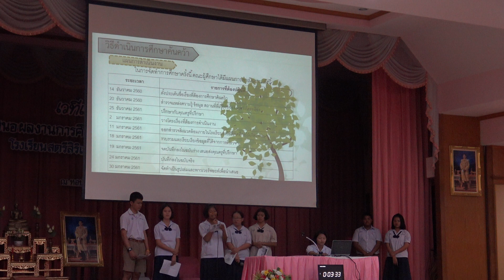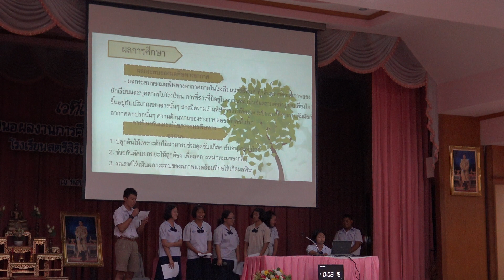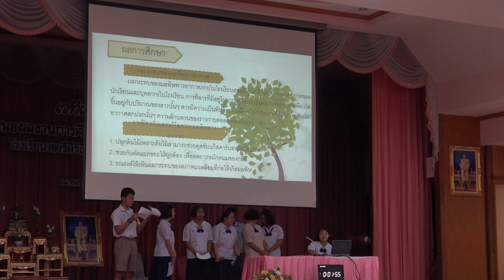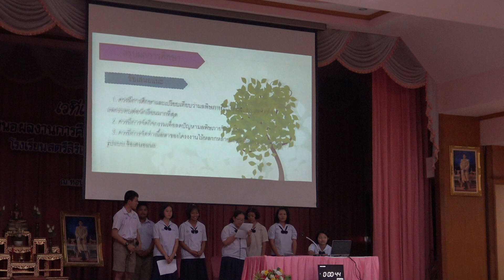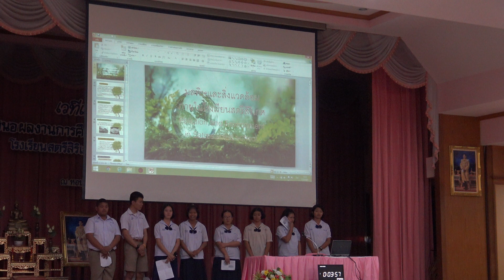การศึกษาค้นคว้าเรื่องมลพิษและสิ่งแวดล้อมในโรงเรียนสตรีสิริเกศ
โรงเรียนสตรีสิริเกศ
วีดีโอนี้เป็นส่วนหนึ่งของการศึกษาค้นคว้าอิสระ IS ในโรงเรียนมาตรฐานสากล